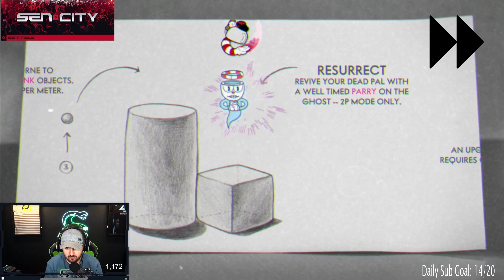"This Game Is HARDER Than ELDEN RING!!!" - SnakebiteFPS 2022 (Cuphead Pt.1)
Follow Paul 'SnakeBite' Duarte on Social Media -